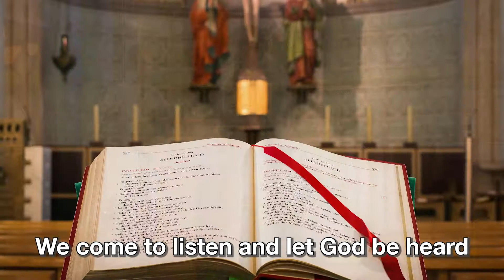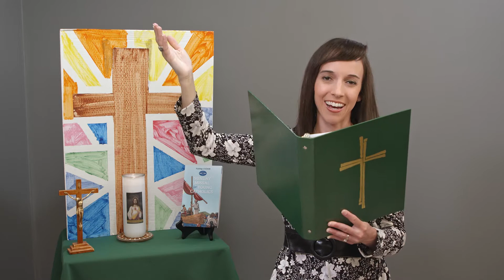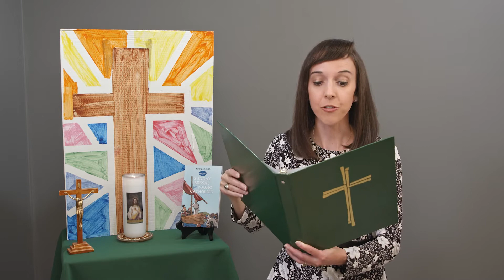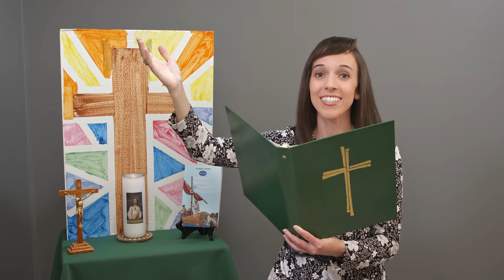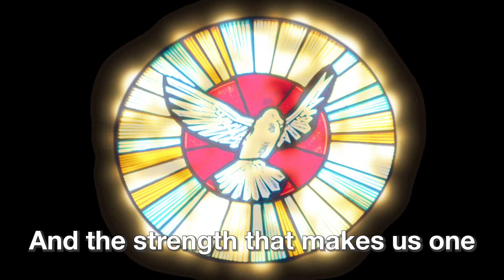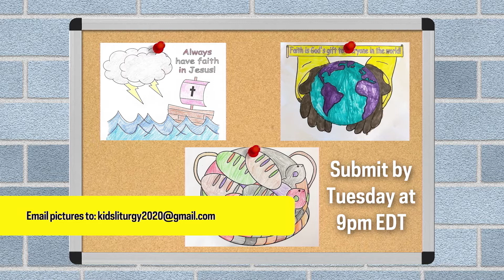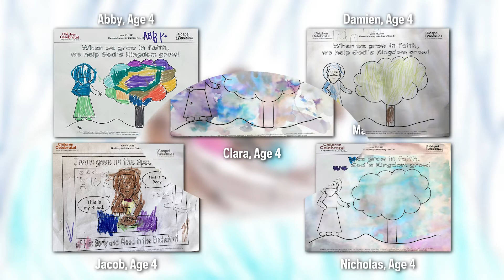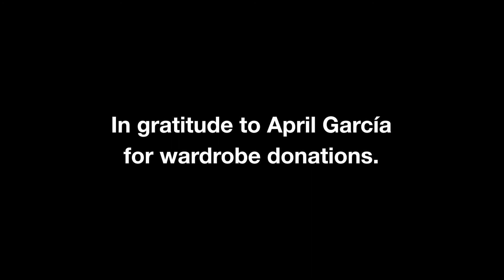CTK Children's Liturgy of the Word: June 20, 2021 (Twelfth Sunday in Ordinary Time)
If you would like to share your child's weekly coloring pages or faith-based drawings, please email them to , and we will try to feature them in next week's video.

This video (and future videos) will air on the CatholicTV channel every Sunday at 8:30 a.m. and 6 p.m. EST. It will also re-air on Monday at 7:30 a.m. and Wednesday at 8 a.m. EST.

Credits: "Go Now and Listen to God's Word," "Everybody Gather As One," "Gospel Acclamation," "Yes, Lord, I Believe," Music: John Burland 2020, and "Have You Ever Seen a Mustard Seed?," "Walking in Faith," and "Firm in the Faith" Copyright © 2020 John Burland (Ovation Music Services). Distributed exclusively by Bayard Music, a division of Bayard, Inc.

Script written with help from the Children Celebrate Leader's Guide Summer 2021 from Pflaum Publishing Group, a division of Bayard, Inc.

Colored illustrations from Living with Christ Sunday Missal for Young Catholics © Marcelino Truong/Bayard.

Additional artwork by Evelyn Berry and Grace Witte.

Additional editing by Ryan Witte.

A special thanks to Pflaum Publishing Group for their generosity in sharing their resources with our children during this pandemic.

Announcements:

To order the digital Summer Children Celebrate program, including my five-minute Gospel Reflection and Saint in the Spotlight videos, or the 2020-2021 Sunday Missal for Young Catholics, If your parish or school already uses Children Celebrate! or Pflaum Gospel Weeklies, contact your parish to request that they share the videos with you.

Now available for download! We have been blessed by the gift of John Burland's lovely Children’s Liturgy dismissal song, "Go Now and Listen to God's Word." This beautiful call-and-response song is available for download soon!

Continuing to produce our program has become increasingly challenging for us. Since March 2020, my husband Mark and I have been producing and sharing our free 25-minute Children's Liturgy videos in response to the coronavirus pandemic.

Thank you for sharing your children with us this weekend! May God bless you and your family, and may he keep you safe and well.

This video was produced by Heidi and Mark Witte (parishioners of Christ the King Catholic Church in South Bend, Indiana).